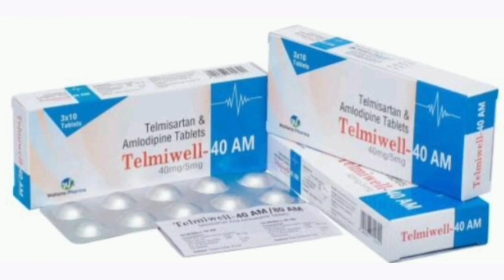Telmiwell 40 AM Tablets